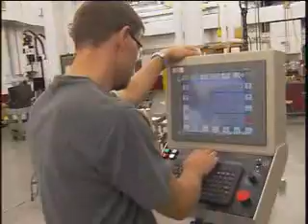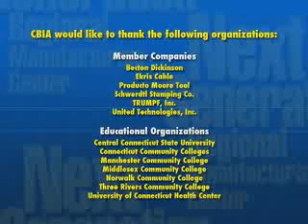Today's Manufacturing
Manufacturers and educators give an overview of career opportunties in manufacturing